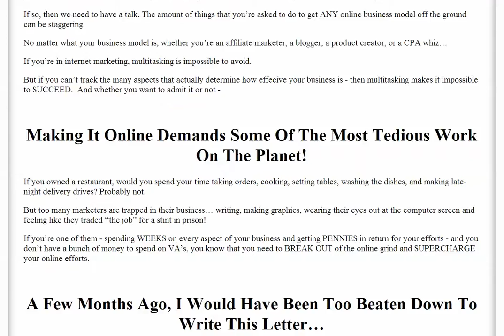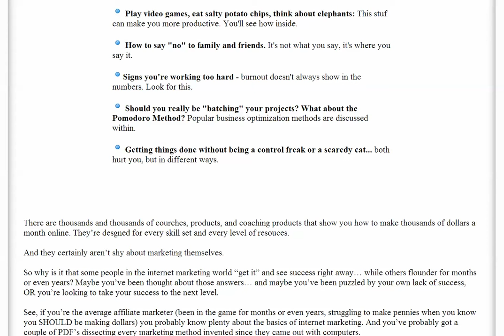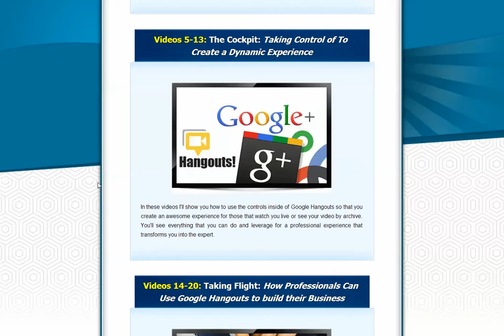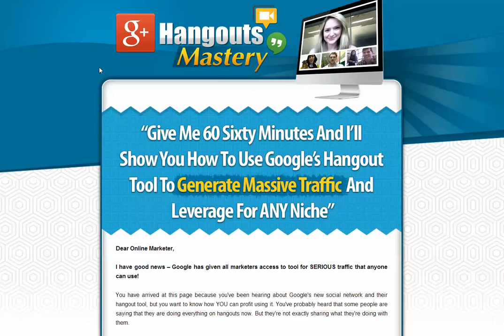Google Hangout Part 1 & 2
Doing It Faster (6 Videos)
80 mins

Business Hangout Blueprint Part 1 (10 Videos)
61 mins

Business Hangout Blueprint Part 2  (20 Videos)
50 mins